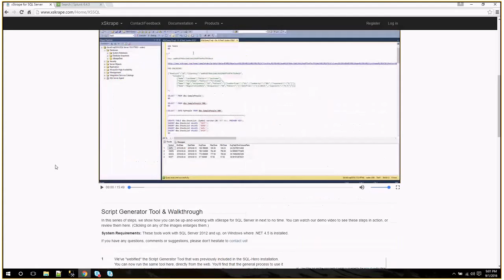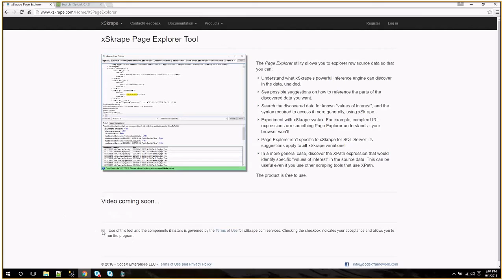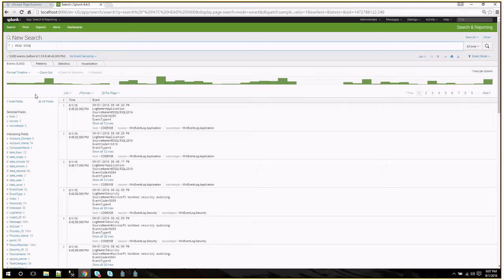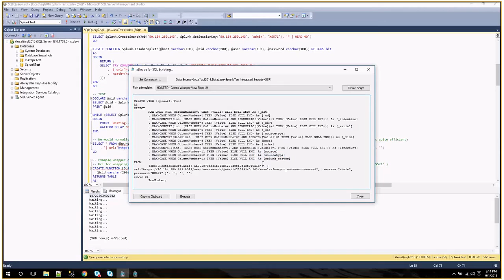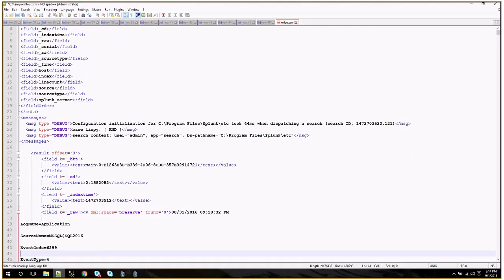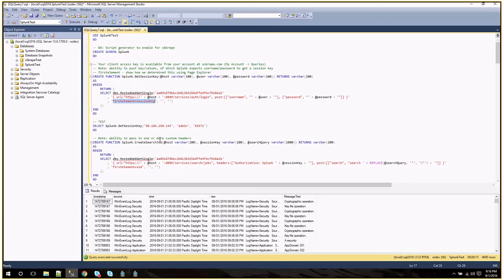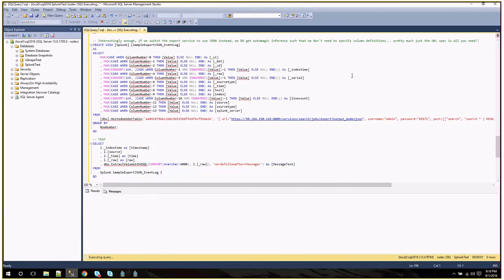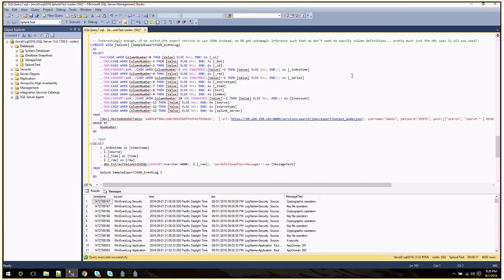Write SQL queries against Splunk - or any web API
This demo shows how you can write SQL queries against the Splunk REST API using xSkrape for SQL Server, exposing your operational analytics data as if it were native SQL tables. This opens the door to new possibilities for building applications and reporting, simplifying development and cutting costs. This is a specific example of the more general case that xSkrape supports: building similar SQL access to virtually ANY web API. Come visit us @